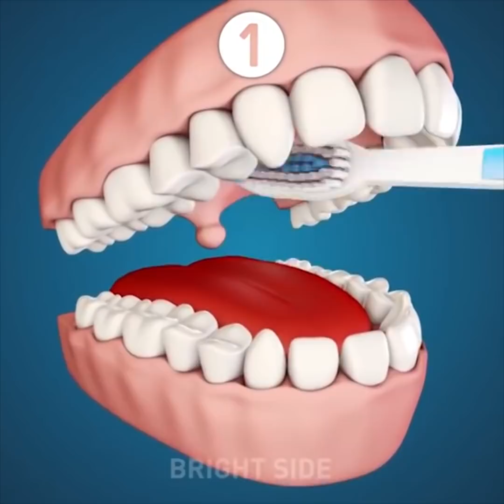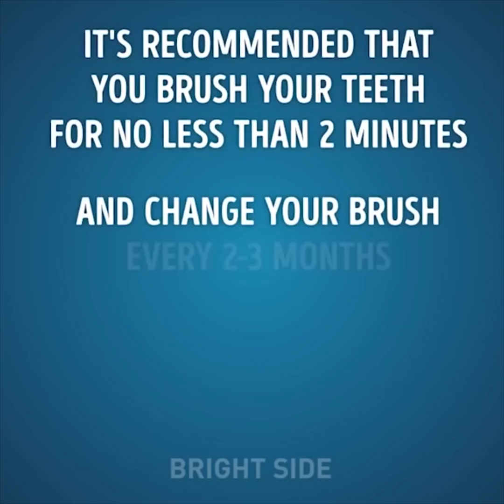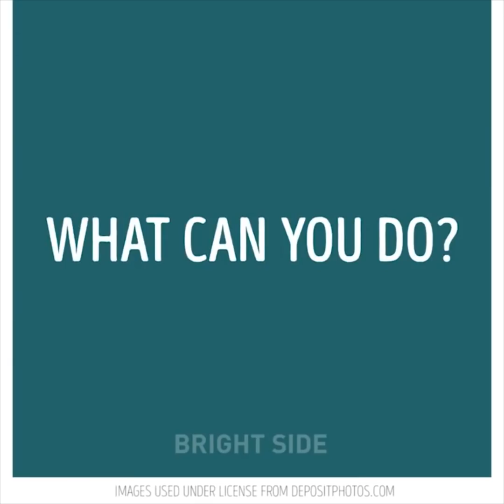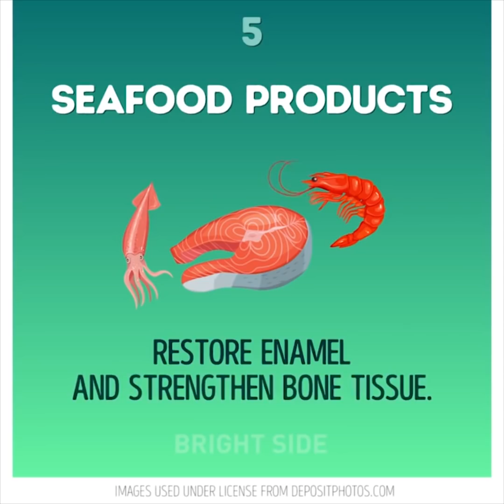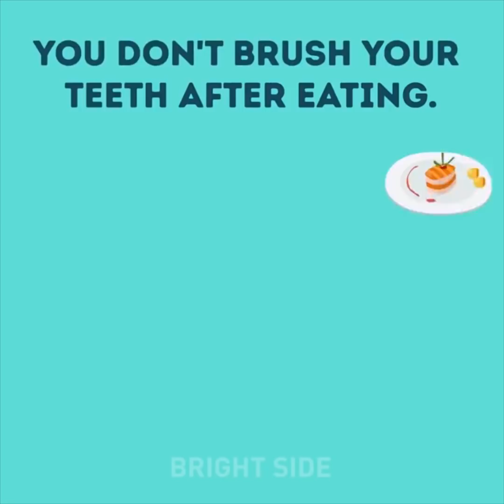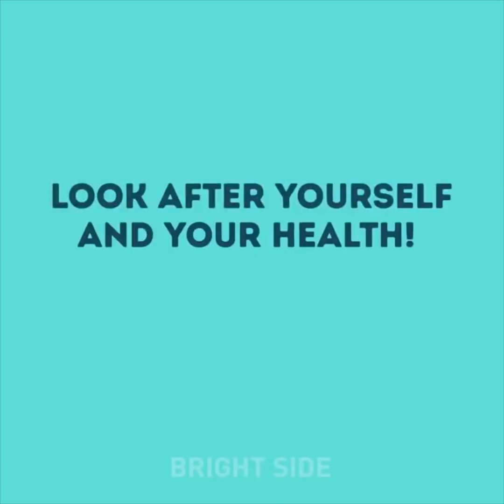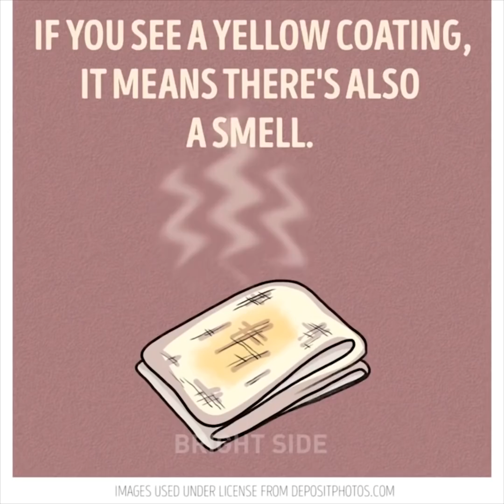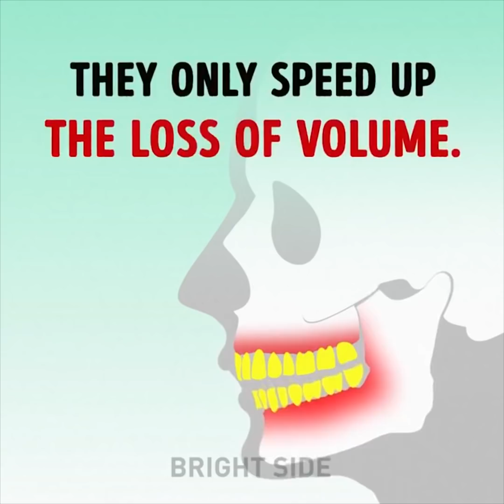حيلة سهلة للأسنان 28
الوصف
حيل رائعة للأسنان
هذا الفيديو يتحدث عن أسناننا الثمينة !
 طرق غير عادية للحصول على الابتسامة التي لطالما حلمت بها , نصائح مهمة للعناية بالأسنان , نصائح لفهم  أسباب رائحة  التنفس  الكريهة  و حلول ممكنة !
و سوف تكتشف أيضاً طريقة علاج تسوس الأسنان عندما يكون في بدايته و كيف تمنع حصول هذه العملية السيئة !
حاول أن تقوم بإضافة ثلاثة إلى أربعة منتجات على الأقل إلى حميتك الغذائية  من القائمة التالية  إذا كنت ترغب بالحصول على ابتسامة هوليوود !
- جزر , الجزر يقوي اللثة و يحسن من الدورة الدموية حول الأسنان.
- التفاح يحمي من تسوس الأسنان , يزيل الروائح الكريهة .
- البرتقال, الأناناس و الفراولة . جميعها تحتوي على حمض يعمل على جعل الأسنان أكثر بياضاً.

- القرع يقوي و يبيض الأسنان .
- الأطعمة البحرية  تساعد على إصلاح ميناء الأسنان و تقوي العظام .
- الجبنة تحافظ على توازن الحامض القلوي.
- المكسرات تغذي النسيج العظمي و تساعد في المحافظة على الألياف العصبية .
- البيض يمنع حدوث تسوس في الأسنان.
- الماء يزيل بقايا الطعام و يقوي المينا .
- الشاي الأخضر يمنع تشكل الجير على الأسنان .
- الهندباء تعمل على تحفيز تدفق الدم في اللثة.
- العسل يطهر الفم و يساعد في حماية النسيج المخاطي.
- الأعشاب الطبية تساعد على وقف نزيف اللثة.
- عيدان الكرفس تحارب البكتيريا في الفم.
- كن سالماً معافى وابتسم أكثر !

الطوابع الزمنية
1:44 معجون  على شكل دودة  لأسنانك
3:26 كيف تمنع حدوث تسوس الأسنان
14:37 منتجات صحية لابتسامة مذهلة

القناة الرسمية